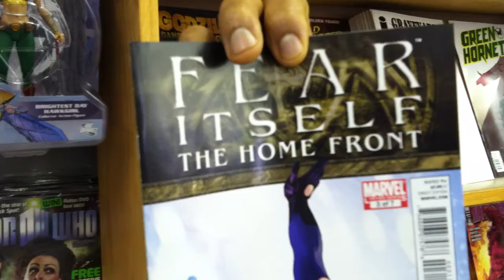Star of the Week (6-15-2011)